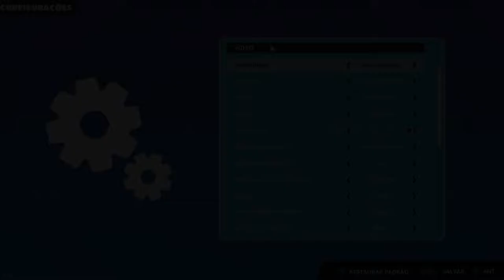FALL GUYS | GTX 1650 Super | Xeon 2620 V3 | 1080p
FALL GUYS | GTX 1650 Super | Xeon 2620 V3 | 16GB - 1080p

⏱ Timestamps ⏱

00:00 - INTRO
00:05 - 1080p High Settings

MoBo: KLLISRE X99
CPU: Xeon E5-2620 V3
RAM: KLLISRE 2x8GB 2666Mhz
VGA: Galax GTX 1650 Super EX 4GB
PSU: EVGA 450B 80 Plus Bronze
SSD: KINGSTON 480GB
HDD: HITACHI 1TB
HDD: SEAGATE 250GB
CPU Cooler: Cooler Master Hyper 412R
Case: COUGAR SOLUTION 2
Monitor: Samsung T24C310 24"
SO: Windows 10  PRO 64bits v20H2